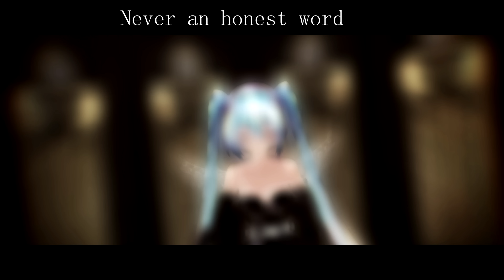MMD Viva La Vida (Motion DL)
ME

MOTIONS BY
ME